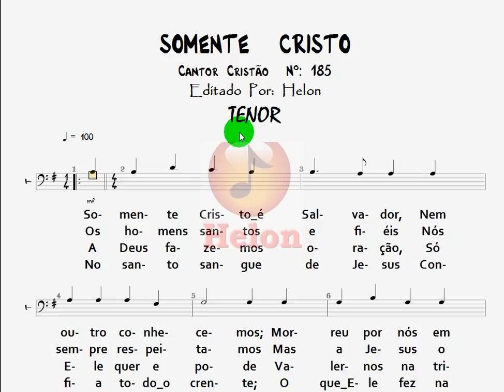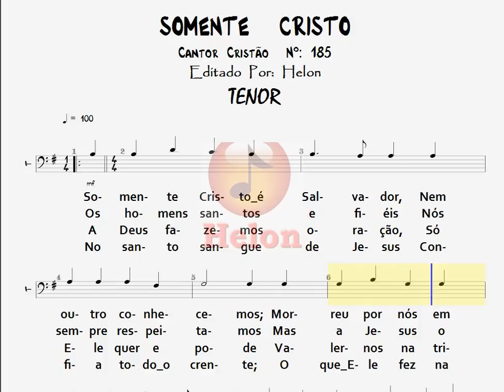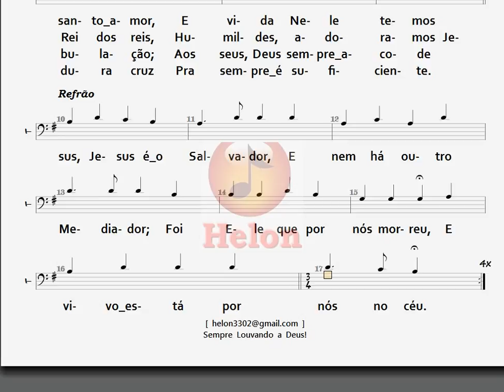185- SOMENTE CRISTO - TENOR